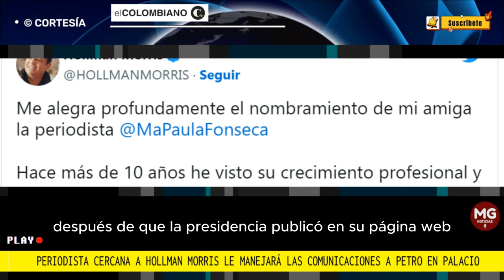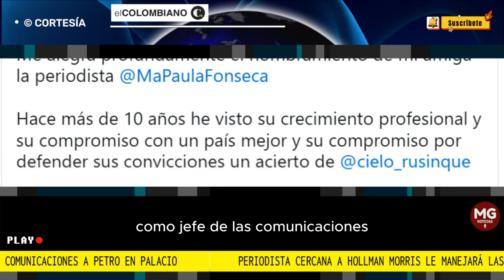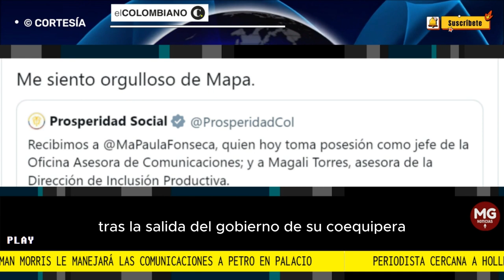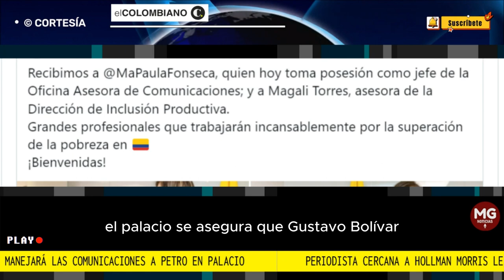🎙️ PERIODISTA CERCANA A HOLLMAN MORRIS LE MANEJARA LAS COMUNICACIONES A PETRO EN PALACIO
La nueva secretaria de Prensa de la Presidencia de la República será la periodista María Paula Fonseca, cercana a Morris y quien lideraba las comunicaciones de Prosperidad Social.